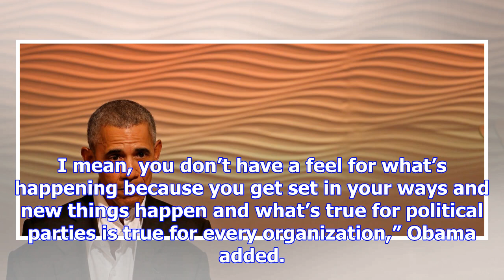Obama says democratic party is run by old people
Former President Barack Obama criticized the Democratic Party  for being led by “old people” Friday ...